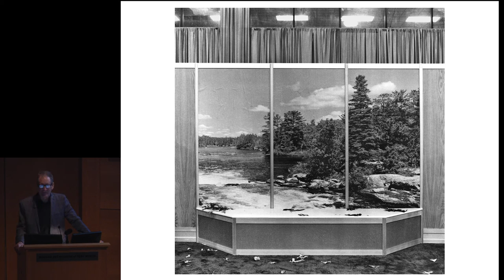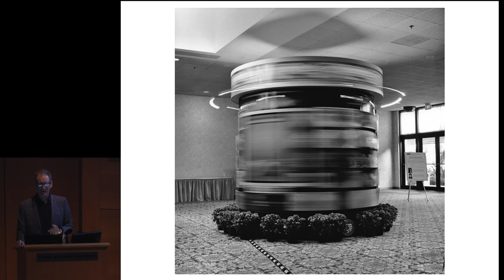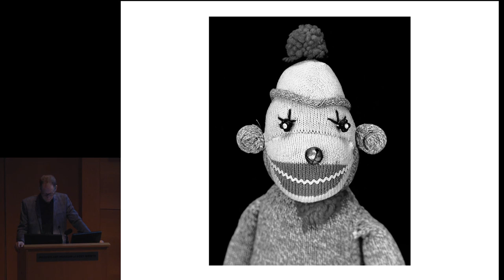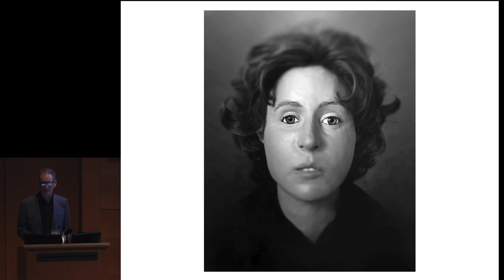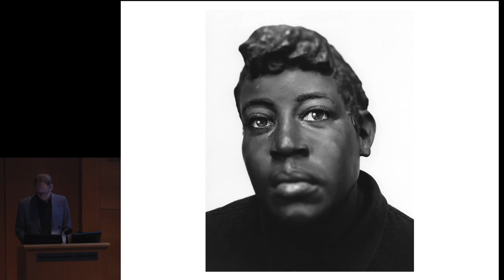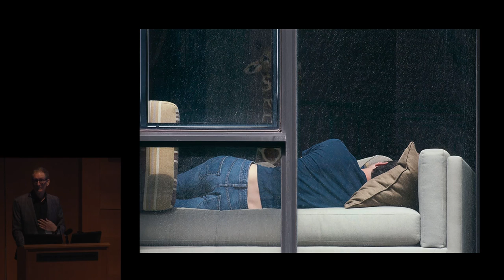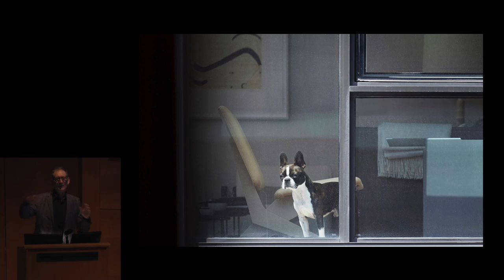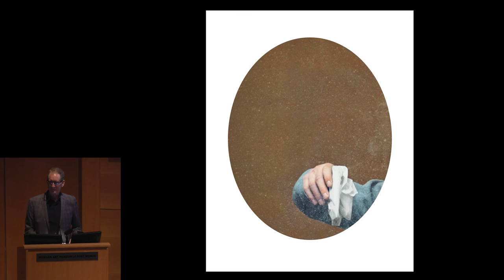Tuesday Evenings at The Modern - Arne Svenson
"What persists is an understated elegance and a sensitivity to gesture, color, and composition in fragmentary pictures: a silhouetted figure, a masked face, a veined arm. Presented in an oval format . . . the images might have been spied through a keyhole, and their Old Master allusiveness isn’t contradicted by the suggestion of dust and sweat."
New Yorker, review of "Arne Svenson: The Workers" at Julie Saul Gallery, 2015

Arne Svenson is a New York-based artist whose work has led him down numerous and varied paths of visual exploration, from landscape photographs of Las Vegas to portraits of sock monkeys, forensic facial reconstructions, and medical museum specimens. The Modern recently acquired three works from Svenson’s significant Neighbors series: "Neighbors #38," "Neighbors #44," and "Neighbors #52." First and foremost in Svenson's practice is to seek out the inner life, the essence, of his subjects, whether they be human, inanimate, or something in between. He uses his camera as a reporter uses text, to create a narrative that facilitates the understanding of that which may lie hidden or obscured. This narrative, at times only a whisper or suggestion, weaves throughout his diverse body of work. He is currently working on a series shot in Sweden, "The Forest," which explores the dichotomous relationship between photography and painting, the "sweet-spot" where perceived reality and fiction meet.

For Tuesday Evenings, Arne Svenson shares work and ideas from throughout his career, including his most recent endeavors.

Arne Svenson was born in 1952 in Santa Monica, California. His photographs have been shown extensively in the United States and Europe and are included in numerous public and private collections, including the Modern Art Museum of Fort Worth, San Francisco Museum of Modern Art, and the Carnegie Museum of Art. Self-taught, with an educational and vocational background in special education, Svenson is the author/photographer of many books, including "Prisoners," "Sock Monkeys (200 out of 1,863)" with Ron Warren, "The Neighbors," and the upcoming "Unspeaking Likeness." His most recent exhibitions are "The Workers" at the Julie Saul Gallery in New York, 2015, and "The Neighbors" at the Museum of Contemporary Art, Denver, 2016.